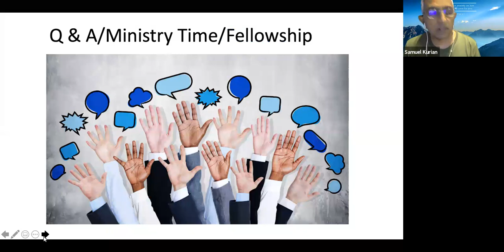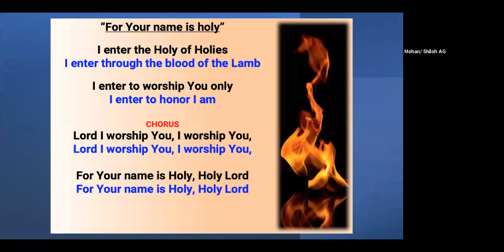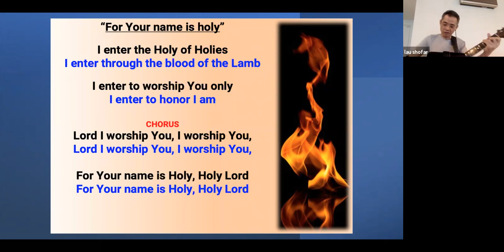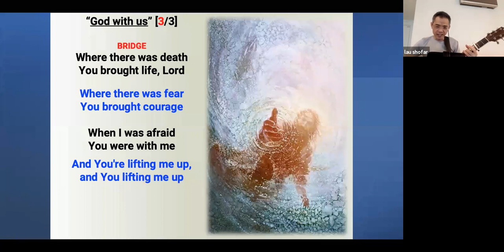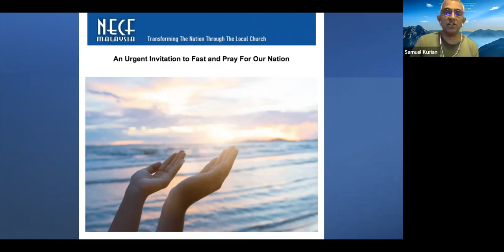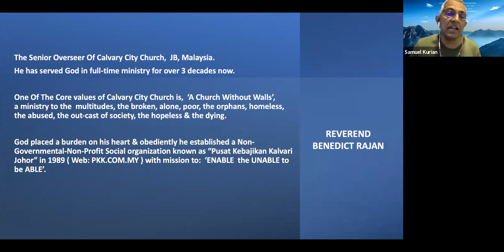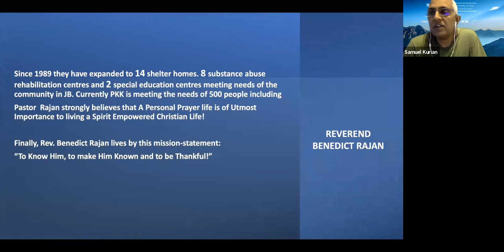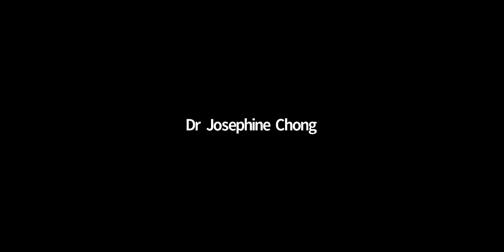"Finding Certainty in Uncertain Times" - 13 January 2021 by Rev. Benedict Rajan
Rev. Benedict Rajan
Reverend Benedict Rajan is The Senior Overseer of Calvary City Church, Johor Bahru, Malaysia. He has served God in full time ministry for more than three decades now. He is married to Rev. Beatrice and has two daughters and a son-in-law.

Being passionate about Preaching Jesus Christ, he runs daily the race of ‘reaching the lost at any cost’! He is an anointed, powerful preacher of The Word, who travels to minister in evangelistic, revival and camp meetings, teaches in bible schools, seminars and conferences, here in Malaysia and abroad.

Many years ago The Lord laid a burden and compassion for the poor, broken, orphans, the abused and addicts. In obedience, he has established a social ministry organization, known as “Pusat Kebajikan Kalvary, Johor”, with the motto, ‘Enable the Unable to be Able.”

In fulfilling The Great Commission he has also established ‘Transformation Alliance’ which is an organization that reaches The Nations, developing communities through market-place ministries.

Pastor Rajan strongly believes that an ongoing Personal Prayer Life is of utmost importance to living a Spirit Empowered Christian Life.

Finally, Rev. Benedict Rajan lives by this Mission Statement, “To Know Him, To Make Him Known And To Be Thankful”.